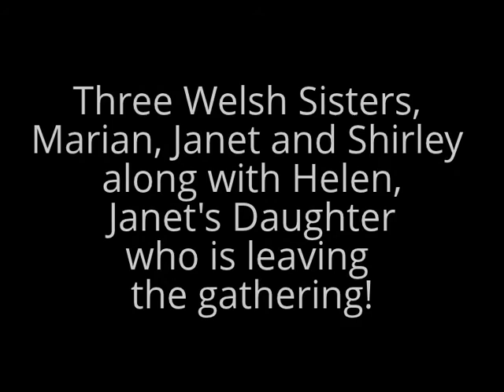"I'M GLAD THE FAT ONES GOING!" Three welsh sisters dancing 'a cappella'. Funny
This video was edited using the YouTube Video Editor My first use of this facility.. It's fairly easy to use.
Here is my mother along with her two sisters captured back in 2000, on an old sharps Viewcam Video magnetic tape camera. They are seeing off one of the group... it's comical!... This clip was about to be lost forever but luckily I managed to get a friend to view the old obsolete video cassette so he copied a few minutes of it's contents onto a DVD. .  I dare say my Mothers going to be mortified when she finds out she's on the 'Interweb'.. lol